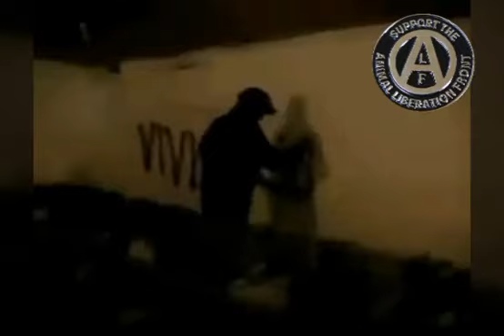RUDIMENTARY PENI –Pig In A Blanket–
I tell you about the animals-
How they suffer how they die
You try to hide guilty doubt-
From me with an appeasing smile
You never want responsibility-
For this murderous cruelty
The wasteful piles of blood-soaked bodies -
You won't let your conscience see
Ask yourself what makes you want this-
Torn ripped flesh so desperately
Are you worthy of having this suffering-
Brought about to fuel your greed???
Not satisfied with killing animals-
You're killing millions of people as well
As the numbers increase of those dying-
In your man made 3rd world hell
Millions dying all the time-
Locked in your abattoir of greed
Whilst you destroy them and yourself-
By taking much more than you need
There is no justice in this death-
No illusion i'll let you hide behind
The tradition you use to hide animal murder-
Is nothing but a thin disguise.

UNTIL EVERY CAGE IS EMPTY!

HASTA VACIAR LA ULTIMA JAULA!

ANIMAL LIBERATION!
HUMAN LIBERATION!